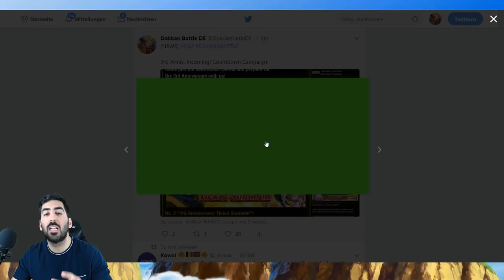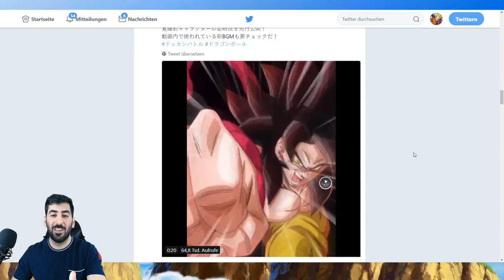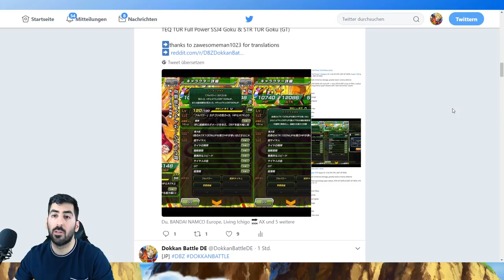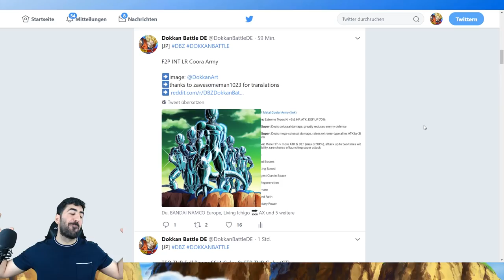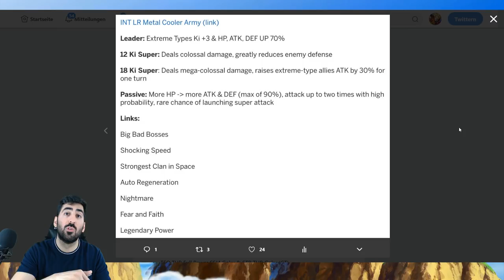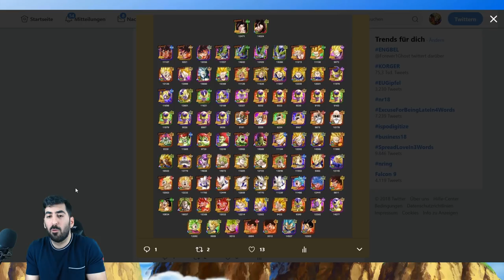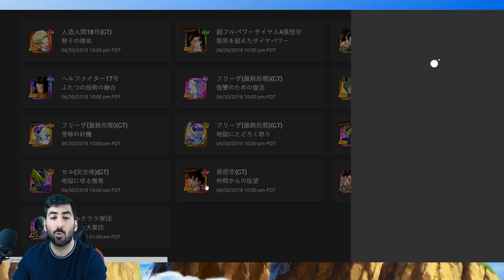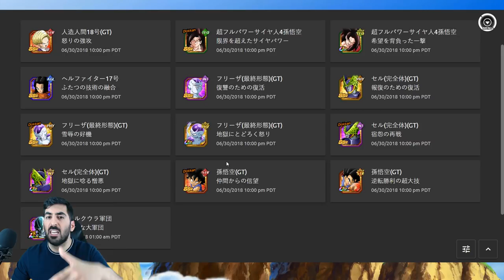FULL POWER SSJ4 GOKU & F2P LR METAL COOLER ARMY - ALLE INFOS & DETAILS! DBZ Dokkan Battle JP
Heute gibt es alle Infos & Details zu Full Power Goku & dem F2P LR Metal Cooler Army für das japanische Dokkan Battle!

- Mo: ab 20:00 Uhr Dokkan auf YT
- Di & Do & Fr: spontan
- Mi: 18:00 - 20:00 Uhr Preview Boss Rush 4 & 5 Gameplay